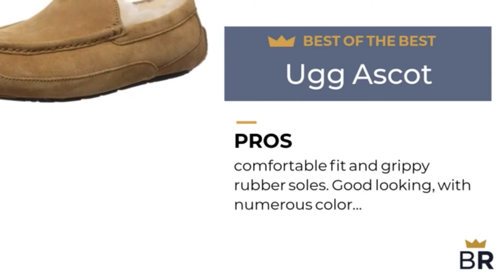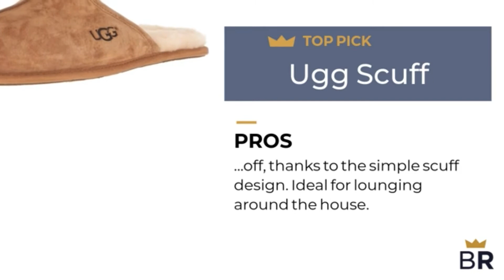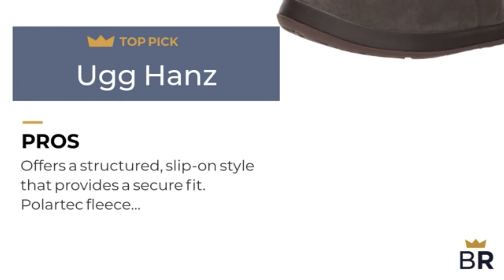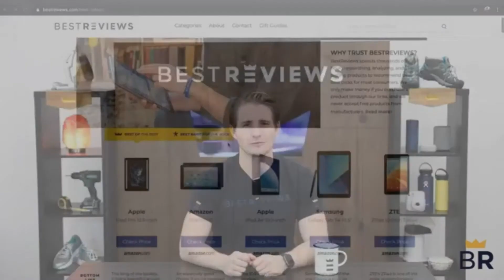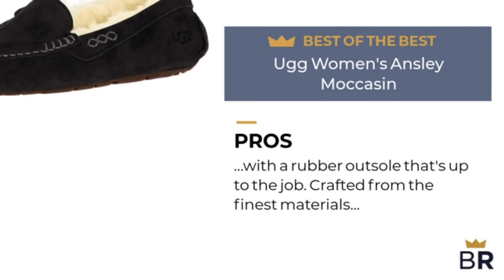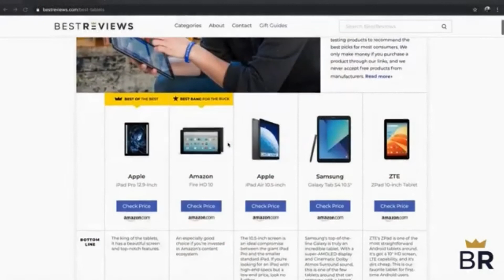ULTRAIDEAS Women's Cozy Memory Foam Slippers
1-New Balance Men's 574v2 Essential
2-New Balance Women's 574v2 Evergreen
3-UGG Women's Ansley Moccasin
4-UGG Women's Coquette Slipper
5-UGG Men's Olsen Moccasin
6-ULTRAIDEAS Women's Cozy Memory